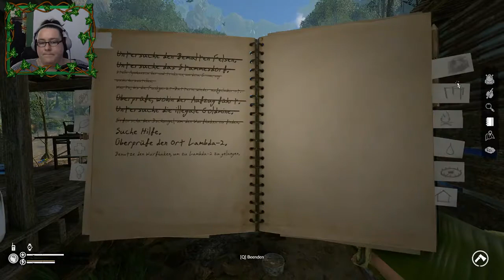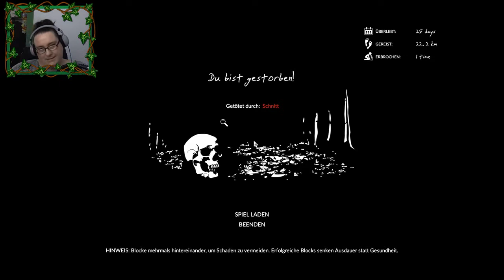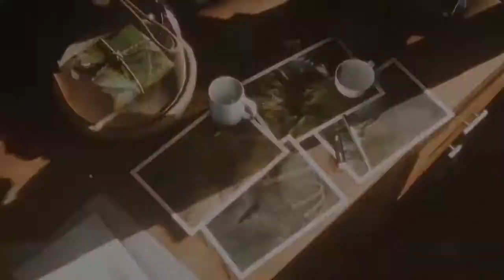Die illegale Goldmine (Wurfhaken) - 🐍 Green Hell Storymode 🍃 Let’s Play #23 (P)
Jake und Mia sind zum Amazonas gefahren um mit den Yabahuaca in Verhandlung zu treten, denn sie brauchen dringend ihre Hilfe! Doch dann geht etwas schief…

Ich habe Spinnen in meinem Spiel ausgeschaltet. Also auch für Spinnenphobie-Geplagte geeignet! :)

Heute: Endlich wieder einen Schritt weiter. Hier in der Goldmine finden wir etwas Wichtiges: den Wurfhaken! Aber wir müssen hier auch noch irgendwie überleben...

📗  Hier noch eine kleine Buchempfehlung, die wie ich finde sehr gut passt:

⭐ Wenn du über diesen Link einkaufst kostet dich das nichts extra. Du sorgst lediglich dafür, dass wir ein wenig Taschengeld für den Kanal und zukünftige Projekte bekommen.

Originalranken des Kamerarahmens: Bild von Br Yonten Phuntsok auf Pixabay